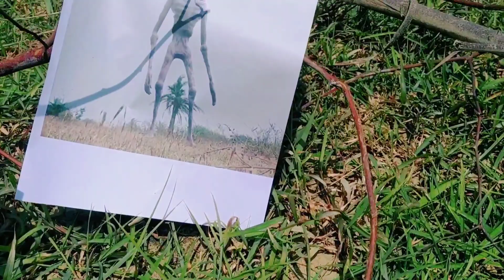Siren Head- Horror Short Film Horan xerox Saran😲😲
Neeraj Verma temple run#